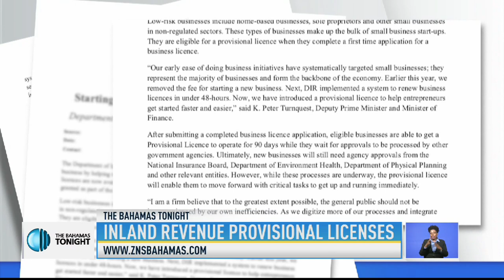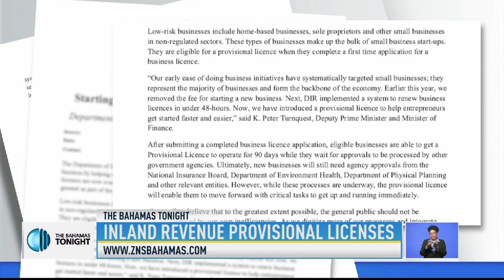INLAND REVENUE PROVISIONAL LICENSES